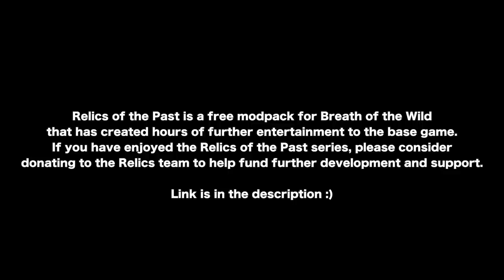THE SANCTUM: BotW Relics of the Past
You thought the gatehouses were a nightmare?
Think again.

FANMAIL:
Mr A-Game
Australia, 5023